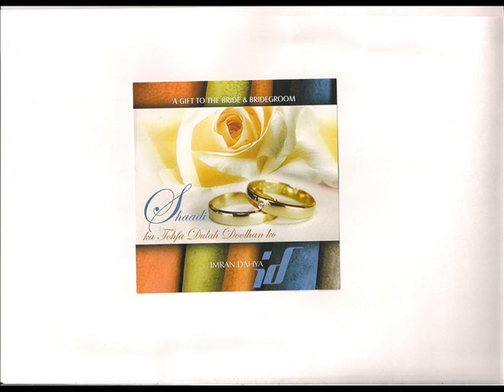SHAADI KA TOHFA BY IMRAN DAHYA - DULHA KI GALI